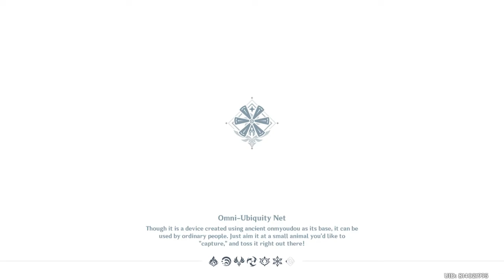Razor and dragon lvl 40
Guest Duelist for the next 3 days: Razor

Today he will challenge lvl 40 stormterror before challenging up to lvl 60 for this series